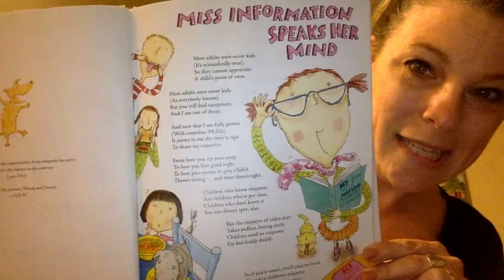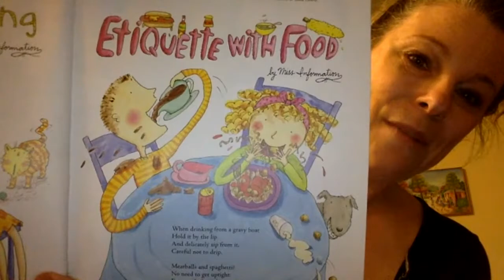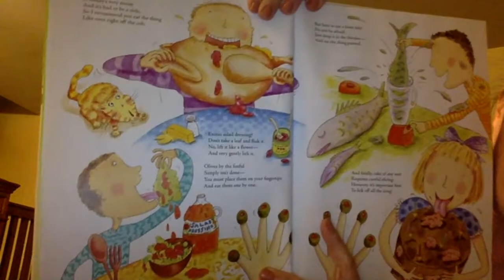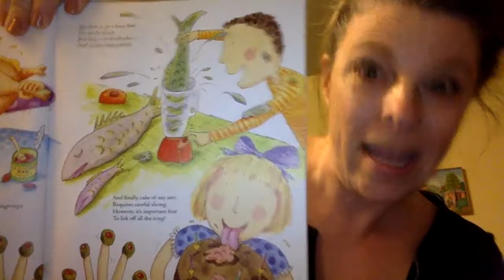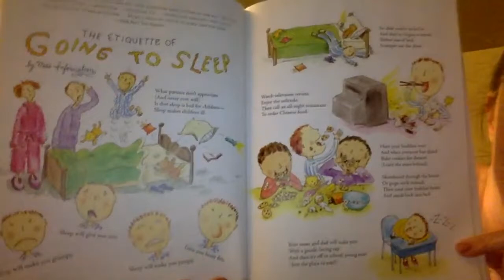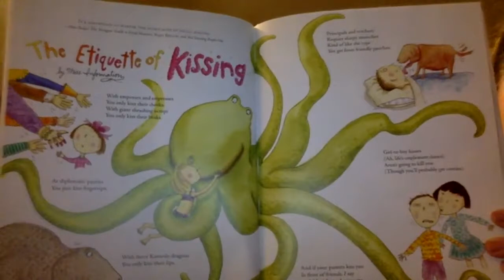4 Selections from "Don't Forget Your Etiquette"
Read by Ms. Rachel with permission from Farrar, Straus and Giroux. The following readings are from "Don't Forget Your Etiquette: The Essential Guide to Misbehavior."
"Miss Information Speaks Her Mind"
"Etiquette With Food, by Miss Information"
"The Etiquette of Going to Sleep, by Miss Information"
"The Etiquette of Kissing, by Miss Information"